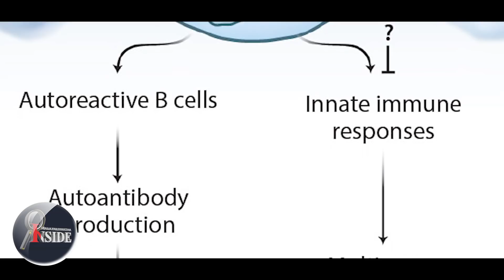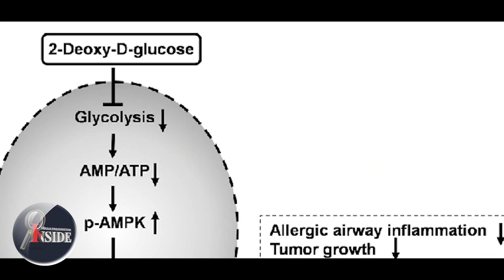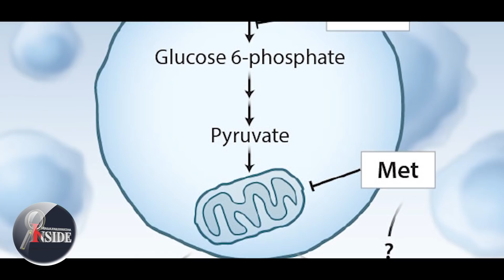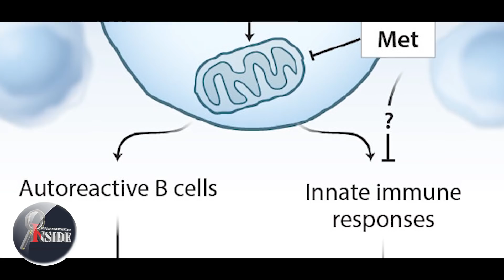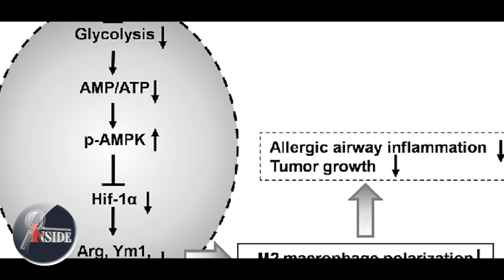Covid"ആഗോള തലത്തിൽ ഇന്ത്യ ശ്രദ്ധാകേന്ദ്രം."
"ഇന്ത്യ തീയിൽ കുരുത്തതിങ്ങനെ...
കോവിഡ് അത്ഭുത മരുന്ന്.
ആശ്വാസ വാർത്തയിൽ സന്തോഷം."